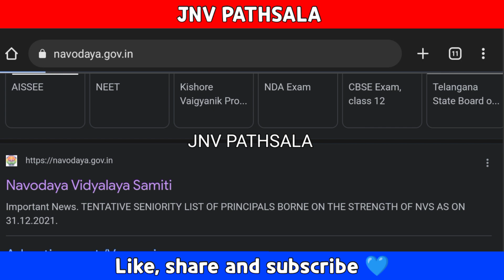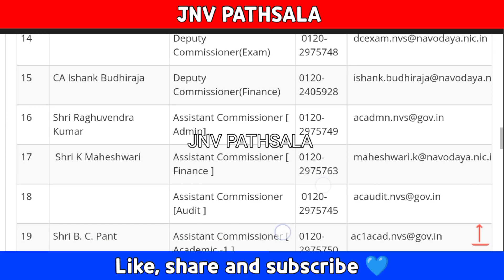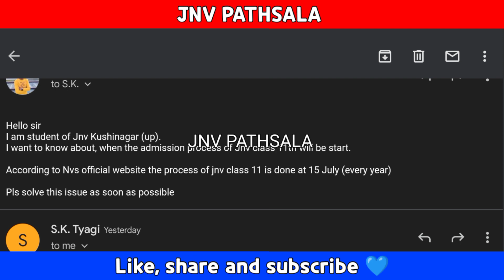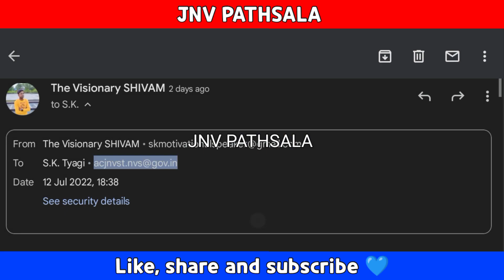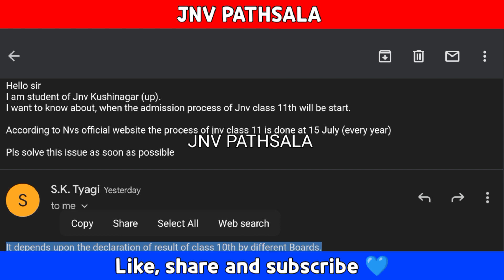Navodaya Vidyalaya class 11th admission 2022 | Jnv class 11th Admission 2022 |Nvs class 11 admission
👉 [ABOUT ME]👈

1. navodaya vidyalaya class 6 admission form 2022

2. navodaya vidyalaya class 6 admission form 2022

3. jnv 6 class admission form 2022

4. navodaya class 9 admission form

5. navodaya vidyalaya admission 2022 application form

6. nvs class 6 online form 2022

7. how to fill nvs class 6 online form 2022

8. navodaya admission form class 6

9. navodaya vidyalaya 6th class admission form 2022

10. navodaya vidyalaya admission 2022 application form

11. navodaya vidyalaya admission 2022

12. navodaya vidyalaya 9th class admission form

13. jawahar navodaya vidyalaya admission form 2022 class 6th

14. navodaya vidyalaya 9th class admission form 2022

15. navodaya vidyalaya 6th class admission form

16. navodaya vidyalaya cutoff marks 2022

17. navodaya vidyalaya

18. jawahar navodaya vidyalaya class 6 cut off marks

19. jawahar navodaya vidyalaya

20. navodaya vidyalaya entrance exam

21. navodaya 2022 cutoff

22. navodaya vidyalaya class 6 cutoff 2022

23. navodaya vidyalaya coaching

24. jawahar navodaya vidyalaya class 6 cut off marks 11 january 2022

25. navodaya class 6 cutoff 2022

26. navodaya vidyalaya maths

27. jawahar navodaya vidyalaya expected cutoff 2022

28. Navodaya Vidyalaya 2022

29. expected cut off marks jawahar  navodaya vidyalaya 2022

30. navodaya vidyalaya second list 2022

31. jawahar navodaya vidyalaya second list

32. jnv class 6 second list 2022

33. waiting list navodaya vidyalaya class 6

34. jawahar navodaya vidyalaya second list 2022 class 6

35. jawahar navodaya vidyalaya 6 class second list 2022

36. navodaya waiting list

37. jawahar navodaya vidyalaya

38. jawahar navodaya vidyalaya waiting list

39. jawahar navodaya vidyalaya second list 2021

40. second list of jnvst